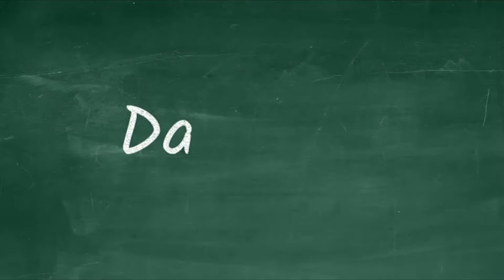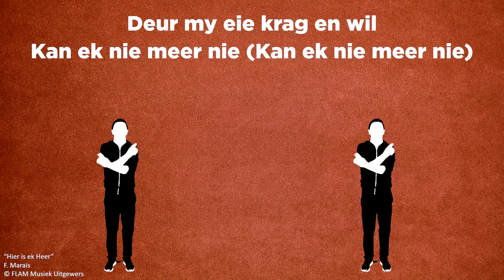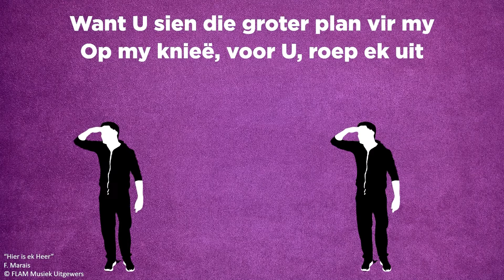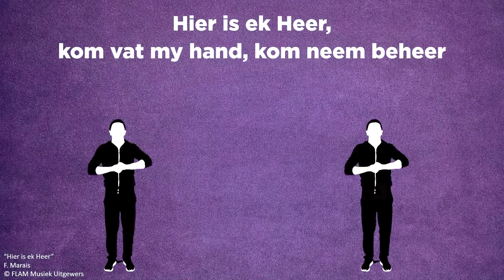MKidz 18 Jul | Gr 4-7 Afr | Daniel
Aanbieder: Theunis de Ridder en Lizl Botha
Skrifgedeelte: Daniel 6
Reeks: Naby aan God